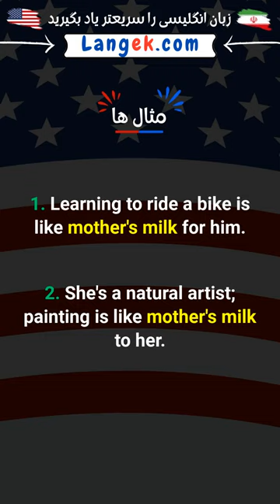عبارت: (Mother’s milk)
در این ویدیوی کوتاه، ما به بررسی معنی و تلفظ عبارت (Mother’s milk) در زبان انگلیسی می پردازیم.
            با تماشای این ویدیو می توانید یاد بگیرید چگونه این عبارت رایج را به درستی استفاده کنید و مهارت زبان خود را افزایش دهید.
            برای تجربه یادگیری زبان انگلیسی بهتر به وبسایت ما مراجعه کنید: Langek.com
            برای دیدن ویدیوهای بیشتر یادگیری زبان انگلیسی، به کانال ما مشترک شوید!